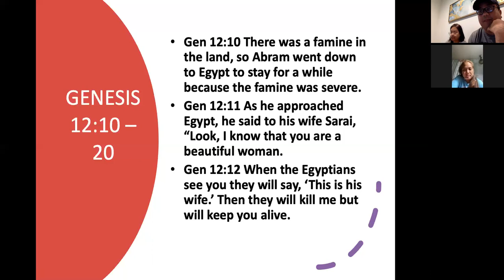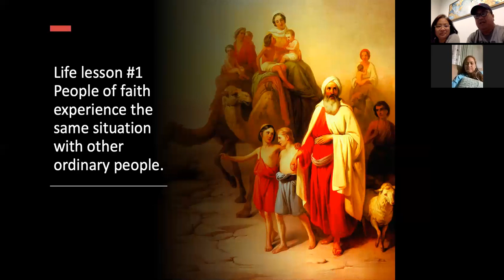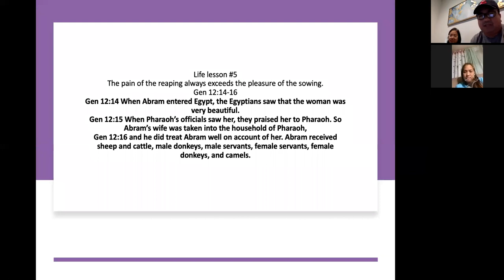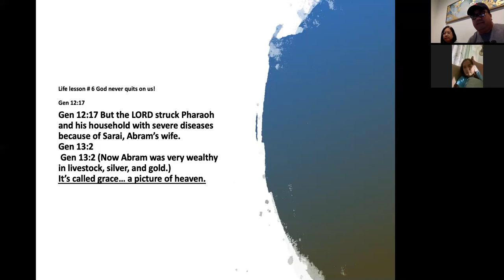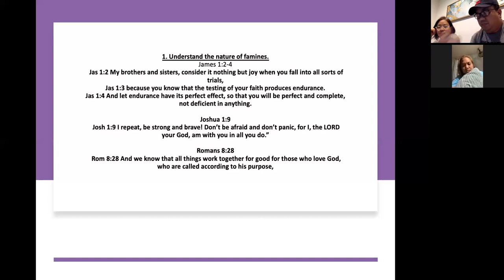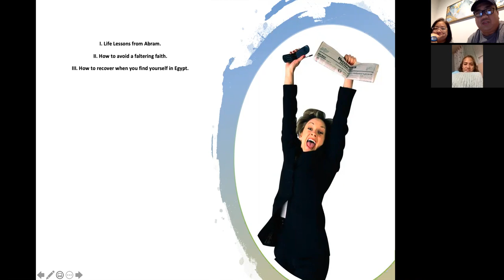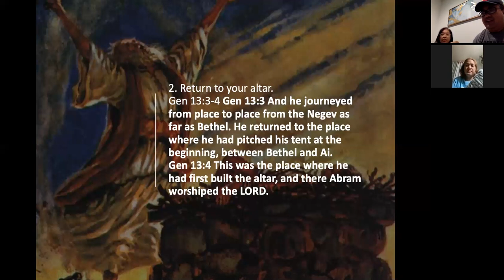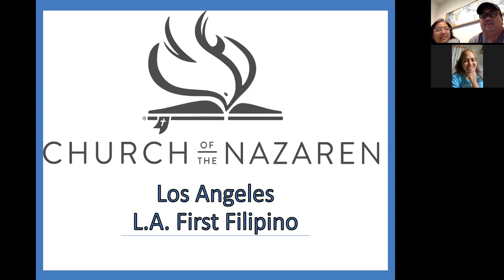8/28/2020 Zoom LifeGroup with Pastor Jeff Padre Guiwa